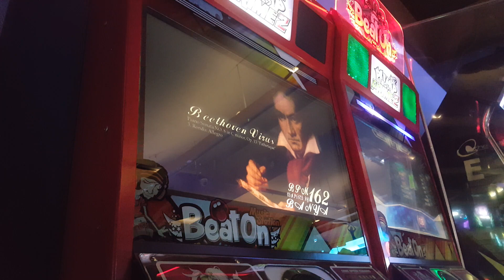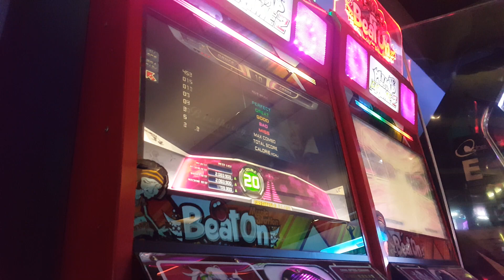PUMP IT UP PRIME2 Beethoven Virus D20 (hand pump)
다리로 못 뚫는건 손으로 대신합니다 ㅋㅋㅋㅋㅋ
베토벤 바이러스 D20